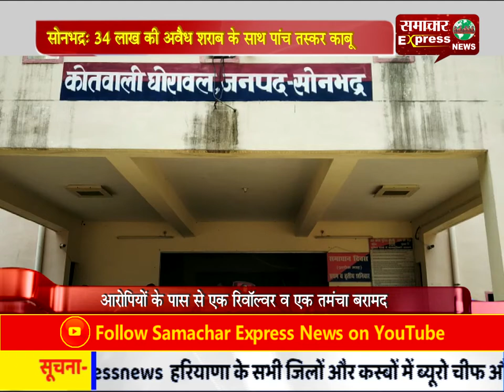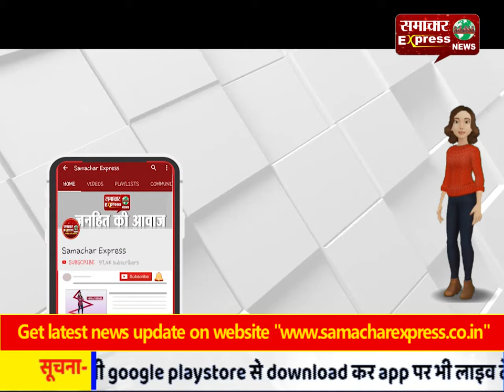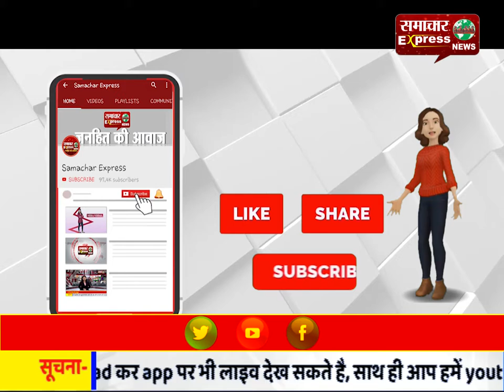सोनभद्र- 34 लाख की अवैध शराब के साथ पांच तस्कर काबू